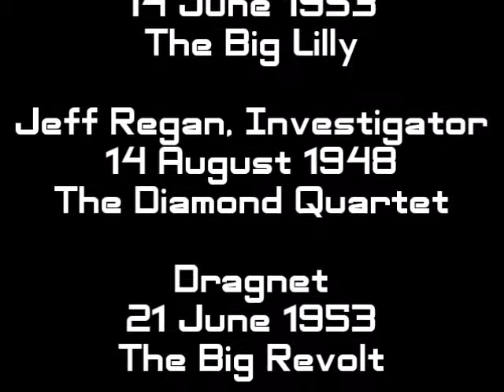KIBM P521 : HQ with Jack Webb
Episode 521 : HQ with Jack Webb

Dragnet
14 June 1953
The Big Lilly

Jeff Regan, Investigator
14 August 1948
The Diamond Quartet

Dragnet
21 June 1953
The Big Revolt

Michael Shayne
30 November 1949
Wandering Fingerprints

Dragnet
28 June 1953
The Big Ham

Pat Novak, For Hire
13 March 1949
Rubin Callaways Pictures